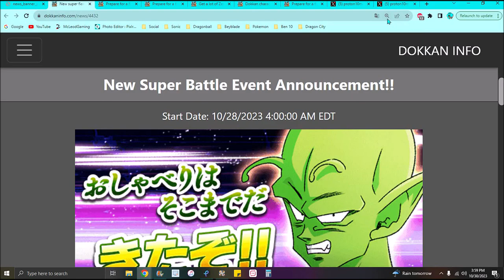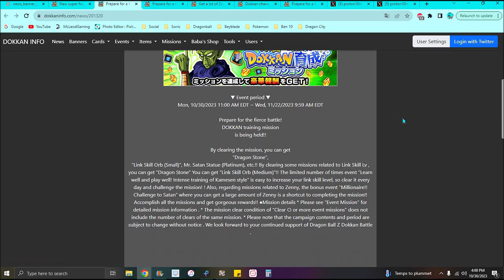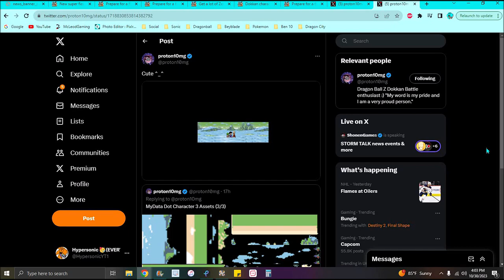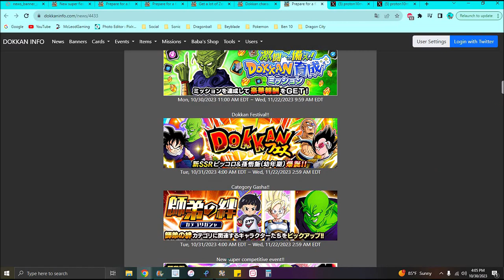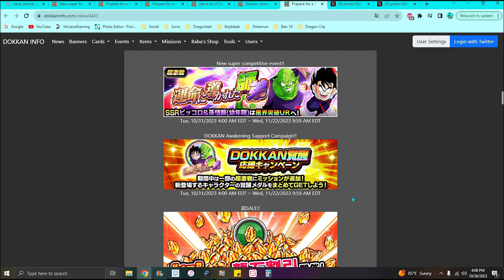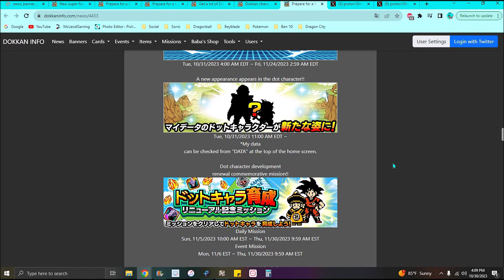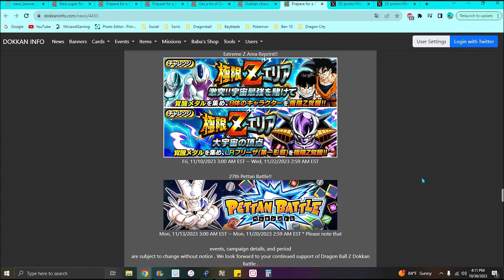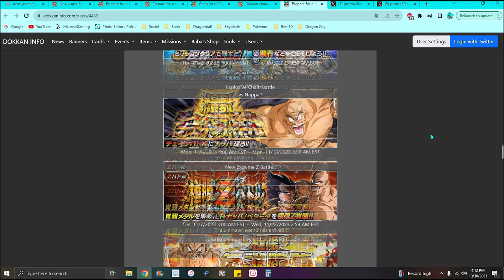KNEW IT!!! NEW JP CAMPAIGN IS HERE + NEW DF + + NEW LR EZA + NEW MISSIONS!!! ??? DBZ Dokkan Battle